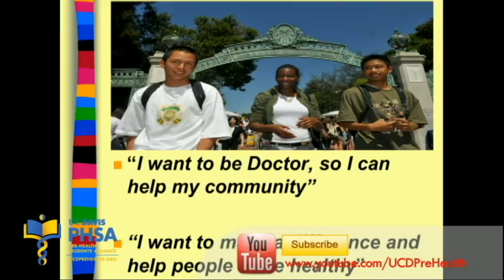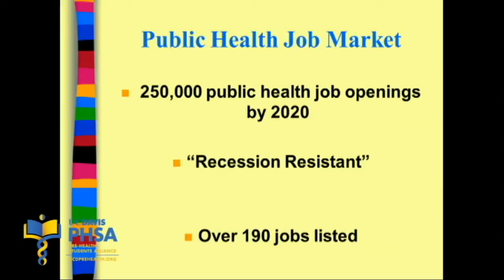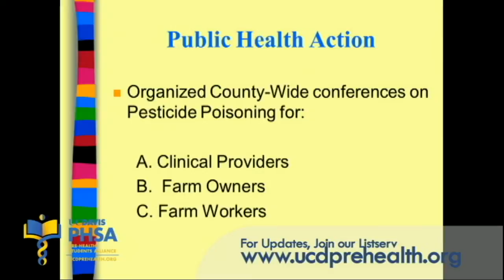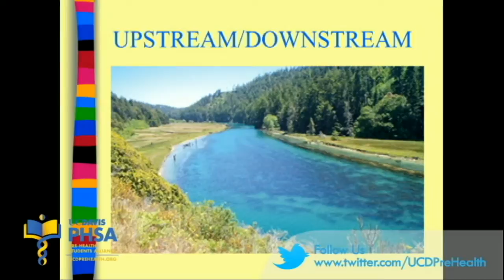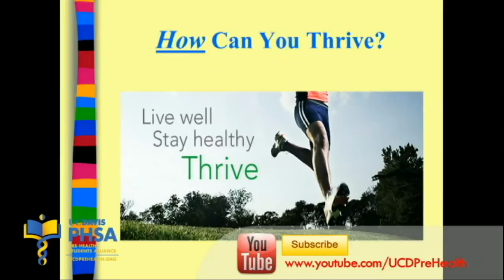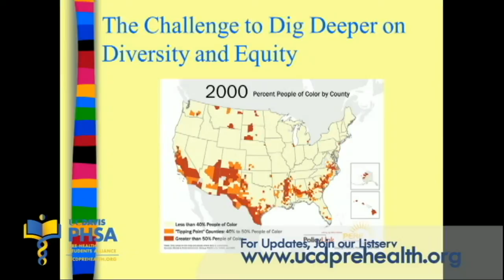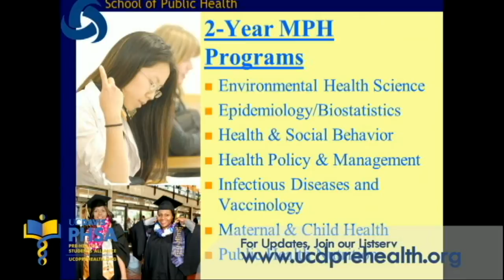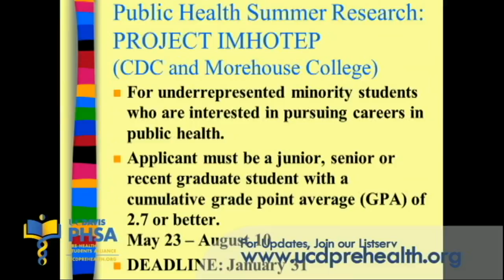What is Public Health?: Abby M. Rincón, M.P.H. (2013)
Presented By:
Abby M. Rincón, M.P.H., Director of Diversity, University of California, Berkeley - School of Public Health

11th Annual UC Davis Pre-Health & Pre-Medical National Conference
Like our Page on Facebook: